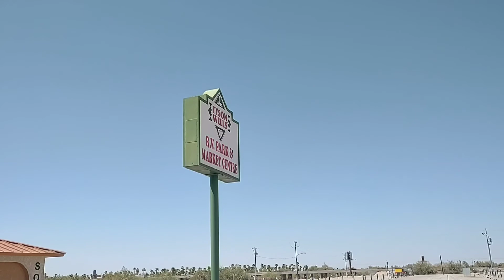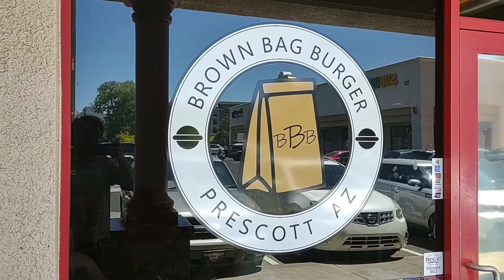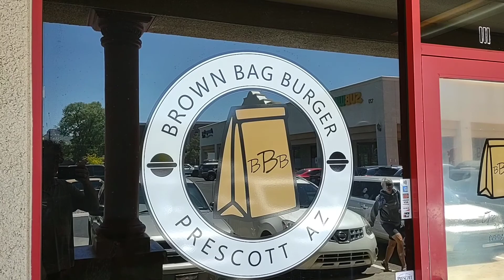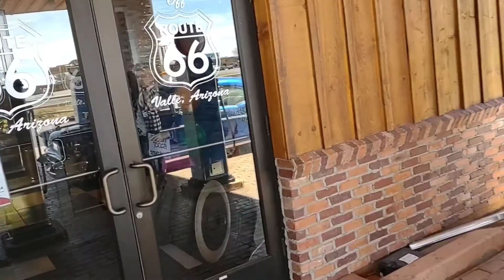Leaving Quartzsite & Lake Havasu, thank you for your support!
Leaving Quartzsite, heading to Williams, road trip, goodbye to friends till next season.